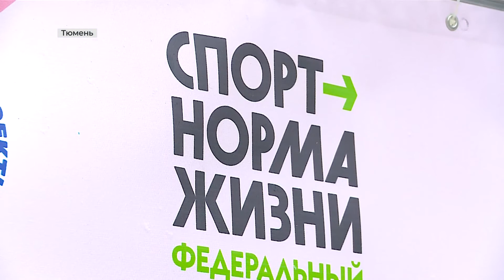Новости спорта. 27 января